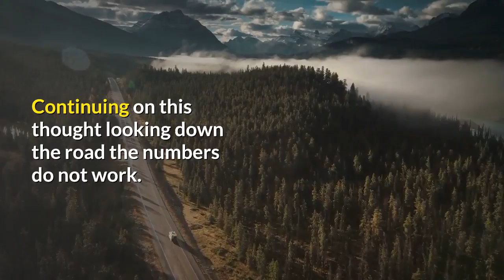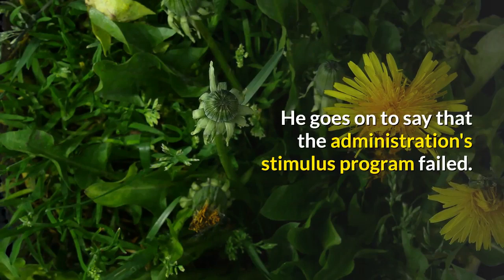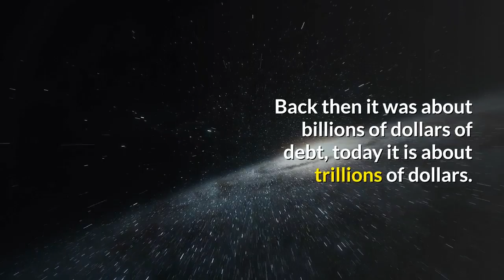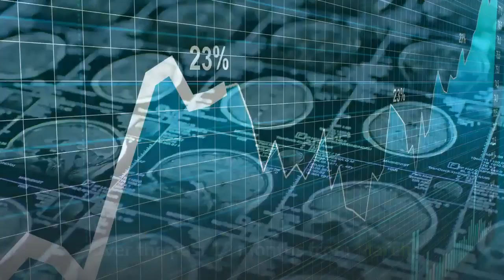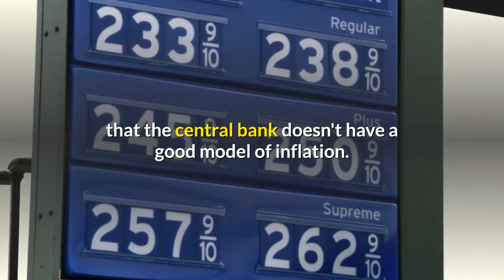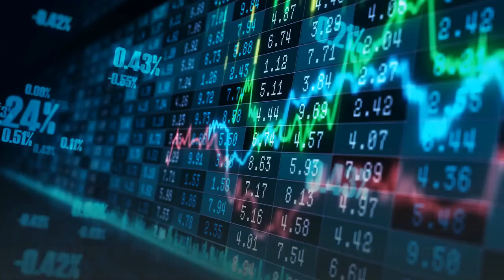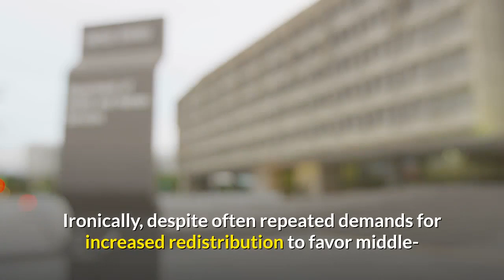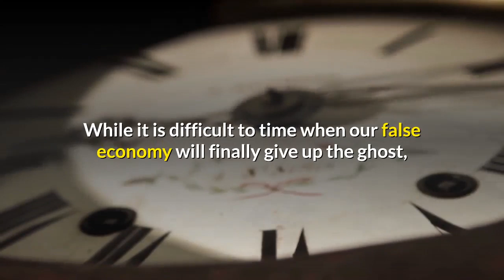👉The Coming Economic End Game This Will End Badly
The wonderful thing about numbers is that when they are not jockeyed, jerked around, and falsified they tend to tell the truth. Continuing on this thought looking down the road the numbers do not work. This is where the late, Allen Meltzer, recognized for his wisdom and achievements in economics, enters the story. Meltzer was a professor of political economy at Carnegie Mellon University and a visiting fellow at the Hoover Institution. He authored the three-volume “A History of the Federal Reserve” and for over 25 years he chaired the Shadow Open Market Committee, a group that meets regularly to discuss the policy of the Federal Reserve.